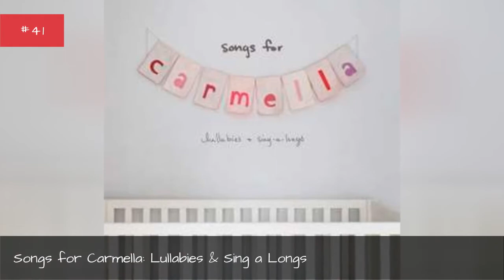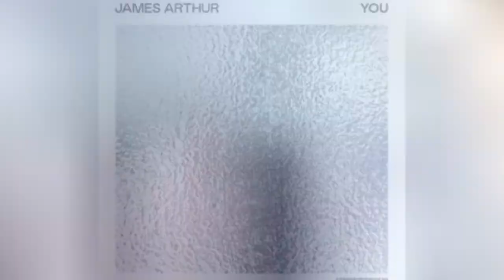The Best Pop Albums Of 2019 💯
Updated: Check out thebest new pop albums of 2020!
Embrace the catchy tunes, and enjoythe best new pop albums of 2019. Featuring some of the bestpop hits of 2019, this list of recent pop albums includes the latest music from the biggest pop stars today, like Ariana Grande, Carly Rae Jepsen, and the Backstreet Boys. What are your favorite pop albums of 2019?
Vote up the best 2019 pop albums, and then check out which artists made it to thetop 10 pop albums of 2018.
...more
0:00 - Intro
0:00:08 - Mint
0:00:16 - Still on My Mind
0:00:26 - Heard It in A Past Life
0:00:36 - Neotheater
0:00:45 - The Sun Will Come Up, The Seasons Will Change
0:00:59 - Indigo
0:01:08 - Symptoms
0:01:17 - III
0:01:26 - Sucker Punch
0:01:35 - Songs for Carmella: Lullabies & Sing-a-Longs
0:01:44 - Mala Santa
0:01:53 - Doom Days
0:02:03 - Cheap Queen
0:02:12 - Dinah Jane 1
0:02:21 - Magdalene
0:02:30 - Beauty Marks
0:02:40 - DNA
0:02:49 - Late Night Feelings
0:02:58 - Madame X
0:03:07 - Inspired by True Events
0:03:17 - A Place We Knew
0:03:27 - GIRL
0:03:35 - My Name Is Michael Holbrook
0:03:45 - The Love Train
0:03:54 - Singular: Act II
0:04:05 - Clarity
0:04:12 - Sunshine Kitty
0:04:21 - Inner Monologue Part 1
0:04:31 - You
0:04:39 - High Expectations
0:04:49 - Hurts 2B Human
0:04:59 - LABRINTH, SIA & DIPLO PRESENT... LSD
0:05:13 - Love + Fear
0:05:23 - Turn Off the Light
0:05:33 - Divinely Uninspired to a Hellish Extent
0:05:46 - LP1
0:05:55 - Dedicated
0:06:04 - Charli
0:06:13 - No.6 Collaborations Project
0:06:24 - Happiness Begins
0:06:34 - Romance
0:06:43 - Head Above Water
0:06:53 - Free Spirit
0:07:02 - K-12
0:07:11 - Cuz I Love You
0:07:21 - Fine Line
0:07:30 - Norman F*cking Rockwell
0:07:42 - Lover
0:07:50 - When We All Fall Asleep, Where Do We Go?
0:08:02 - thank u, next